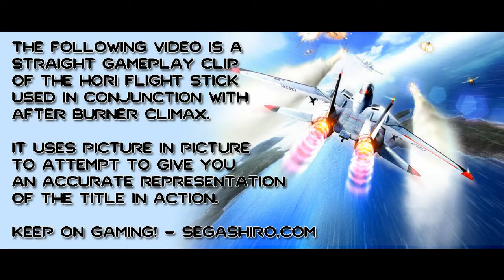After Burner Climax - Hori Flight Stick Gameplay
Here is a picture-in-picture of After Burner Climax being played in real time with the Hori Flight stick.